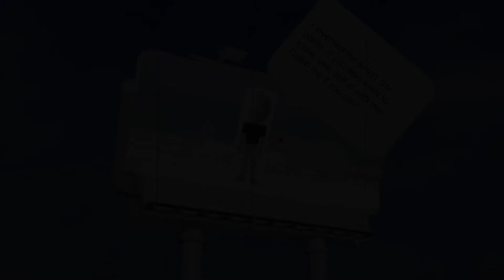Smart City, episode 8